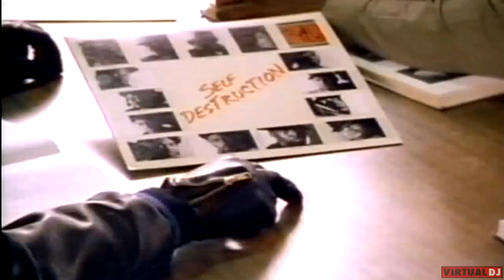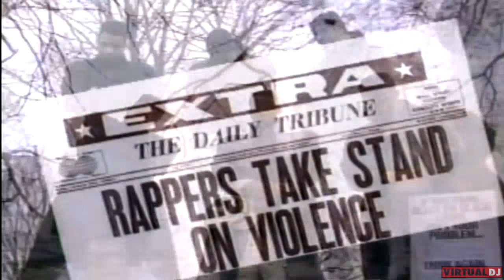THE STOP THE VIOLENCE MOVEMENT - SELF DESTRUCTION(SCREWED UP)90%